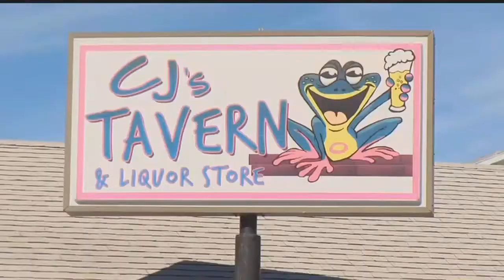New info revives search for woman missing since 1995 in Charlotte County